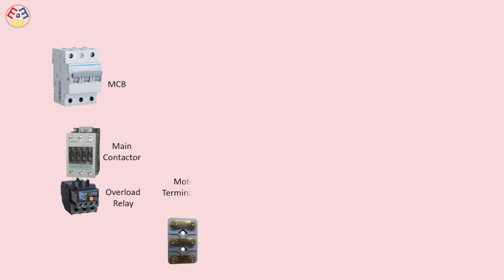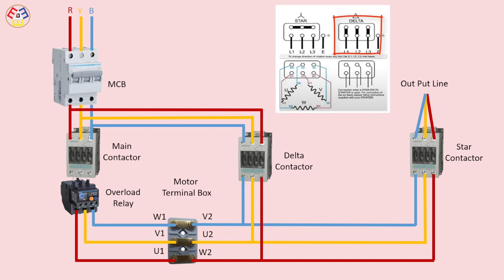Star delta Connection with Diagram Bangla | Motor star delta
This video shows Star delta's Connection with Diagram Bangla. A motor Star delta starters are another device that may be used to reduce current demand during motor startup. It is often used for starting 3-phase induction motors, but can only be used when starting the motor without load.